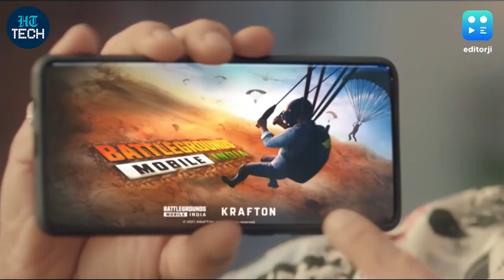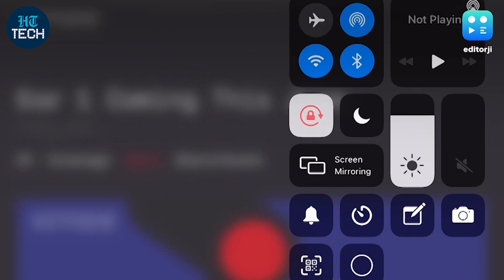Editorji Tech Wrap: Battlegrounds Mobile India reportedly sending user data to China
Battlegrounds Mobile India launches in Early Access, but a report claims that it still sends some data to China. Meanwhile, Samsung launched the Galaxy M32 smartphone in India, which brings a 6,000mAh battery and a 64MP quad rear camera setup. Catch all of today's top tech news in the Editorji Tech Wrap.